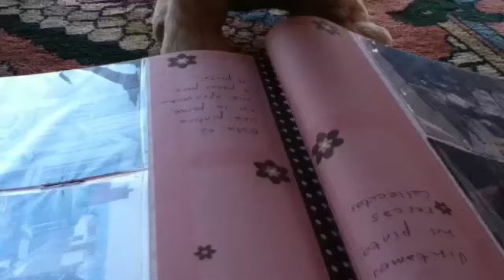The Stalker: Part 16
This is the part right before last!GAAAAAAAH This series was so much fun to make :3